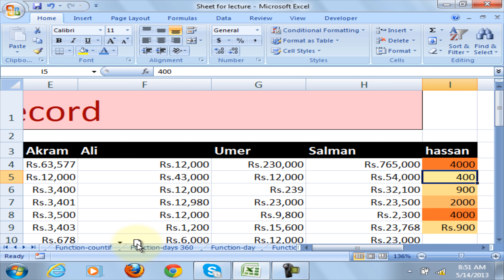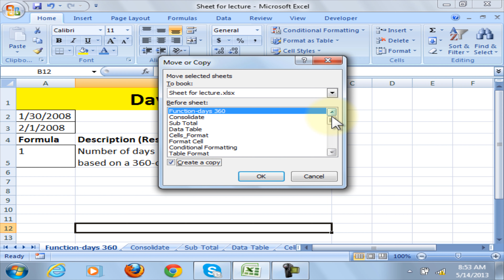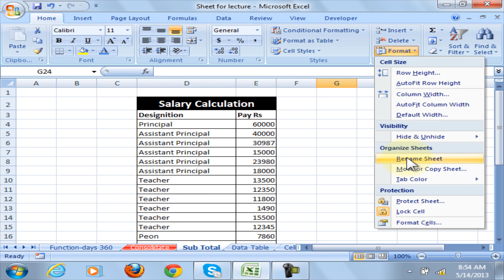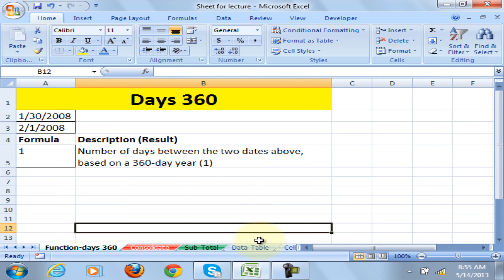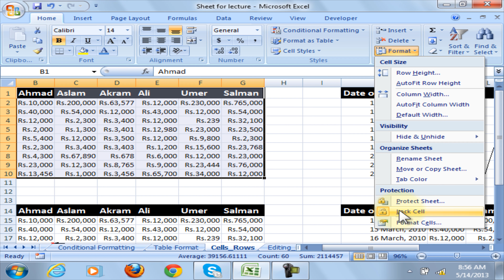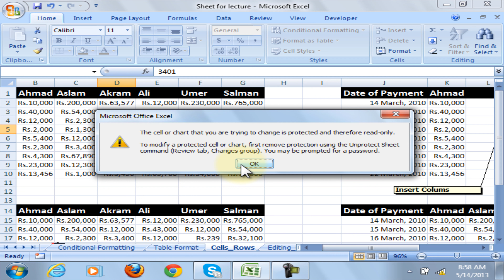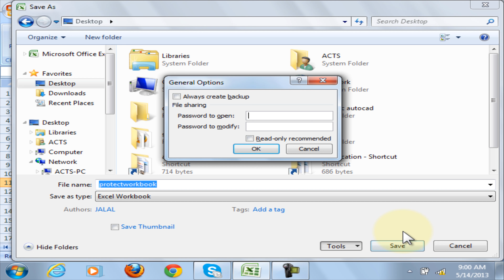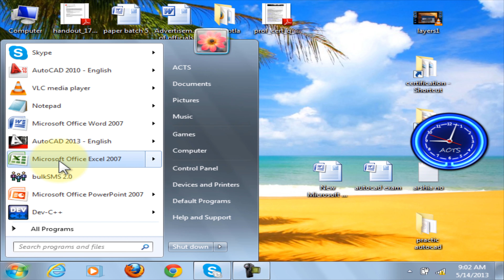Home Tab Cell Group | Excel Course | Lecture 10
In this video of the complete excel course, you will learn about the worksheet commands in cell groups.

• Cell Group Format
• Move or Copy Sheet in the worksheet

Timestamps/ Chapters
00:00 Introduction
00:21 Move or Copy Sheet
01:10 Move with Commands
02:30 Move to Copy Sheet
03:42 Tab Color in the worksheet
04:14 Custume or More Colors
04:50  Lock Cells
05:40  How to Protect Worksheet
07:36 Unprotect Worksheet

• Windows 10
• Inpage

Here are the complete links to the Office Management courses.